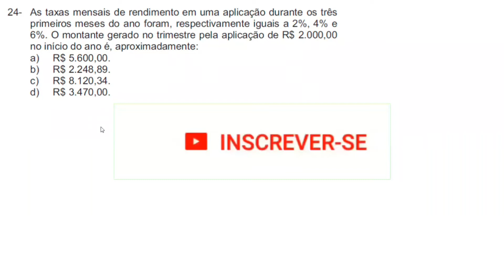CONCURSO ATE INFANTIL 2007 | MATEMÁTICA Q.24 (JUROS)